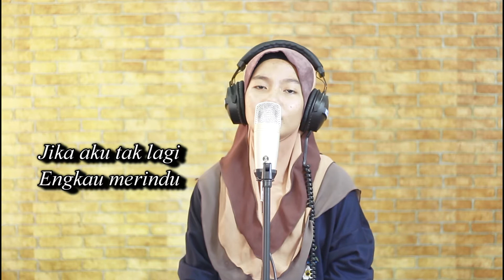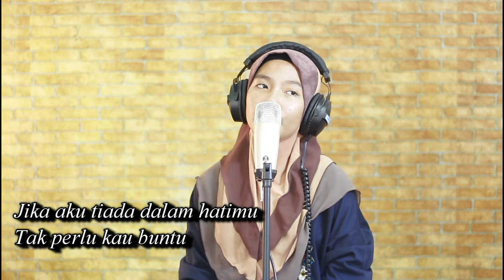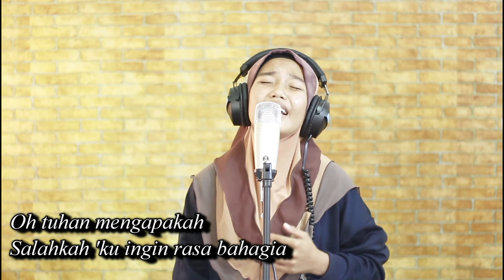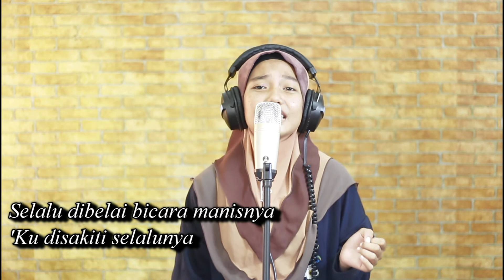Perasaanku - Fieya Julia (Cover oleh Sumaiyah Sani Versi AKUSTIK)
Sumaiyah Sani kembali lagi dengan cover terbaru Perasaan Ku ,lagu asal Fieya Julia..